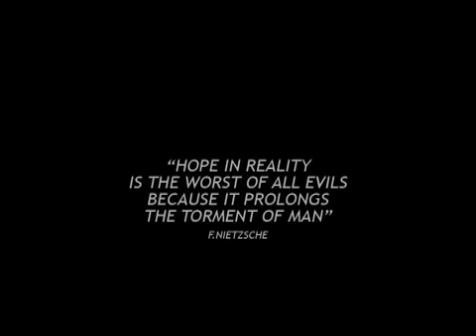SVARTSINN "September Dirge" Official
Taken from the SVARTSINN “Elegies For The End” 2CD Reissue (26th Cycle)

Video by Raimondo Gaviano / Svart1

The 4th album by Norwegian dark ambient act, Svartsinn, shows a more melodic yet rather obscure side of the artist. 2009 is the 10th year of Svartsinn's existence and it has inspired Pettersen to try a different approach and to experiment with some new ideas. This new musical journey deals with sadness and melancholy, about not knowing one's place in this vast and at times uninviting world, how it can become a daily torment to not be able to find one's reason to exist. And it's also about finding one's personal path, finding ways to endure and hopefully transcend these engulfing life challenges. The Double CD includes a unique collaboration track with Dahlia's Tear and a 10 years anniversary bonus disc containing exclusive remixes by Triarii, Kammarheit, Letum, Life Toward Twilight, Gustaf Hildebrand, Tenebrious, New Risen Throne, MGriffin, Visions and Hovmod. All acts giving very interesting perspectives on some of Svartsinn's previously released tracks, making this second disc a very special homage to the singular world of Svartsinn.

Repress: Edition of 300 copies in 8 panel Digipack with Matt Lamination. CD1: 4 Tracks. Running Time 34:36 CD2: 14 Tracks. Running Time 1:11.15

Cyclic Law is a Dark Ambient Industrial label established in 2002.